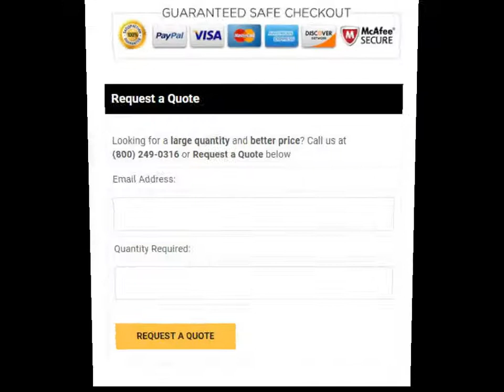SDSQUAR-016G-GN6MA SanDisk Ultra 16GB Class 10 microSDHC UHS-I Flash Memory Card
Technical Specifications for SDSQUAR-016G-GN6MA
General Information
Manufacturer Part Number SDSQUAR-016G-GN6MA
Brand Name SanDisk
Product Type microSDHC
Technical Information
Storage Capacity 16 GB
Maximum Read Speed 98 MB/s
Speed Class Rating Class 10/UHS-I
Physical Characteristics
Width 0.4"
Thickness 40.2 mil
Length 0.6"
Weight (Approximate) 0.16 oz